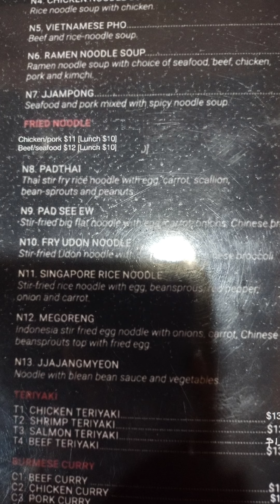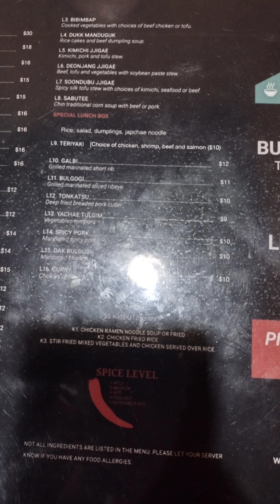🇺🇲Dinner CHIN HILLS Korean Burmese / Korean restaurant makes you feel like in Korea